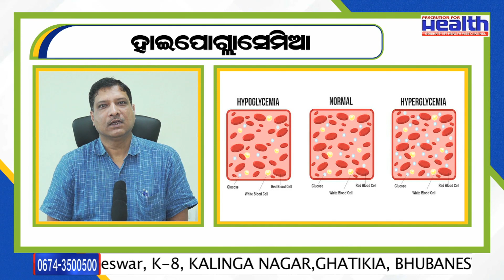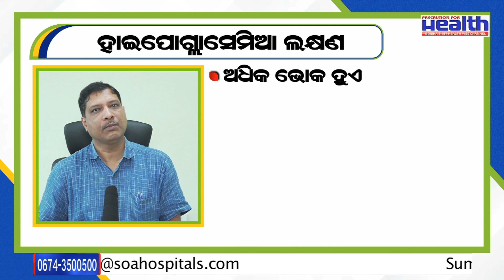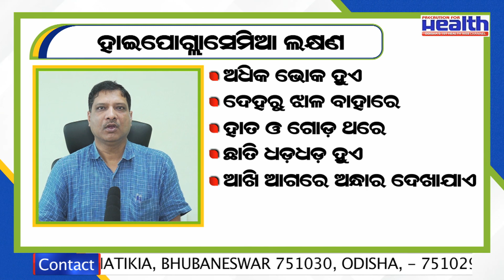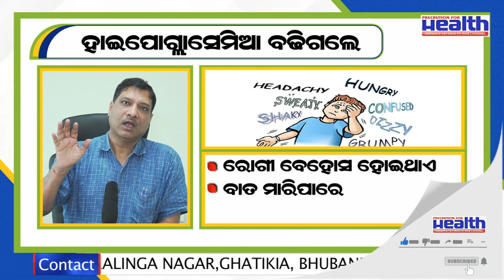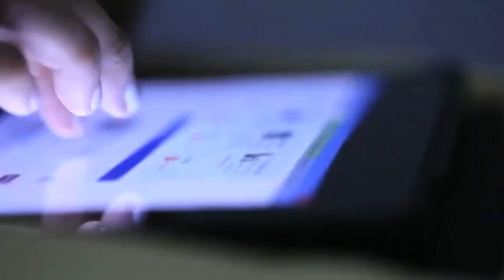Low Blood Sugar in Diabetes | Hypoglycemia Tips in Odia | ବ୍ଲଡ୍ ସୁଗାର ହଠାତ୍ କମିଗଲେ କ'ଣ କରିବା ଉଚିତ୍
Hypoglycemia Symptoms and Treatment | Low Blood Sugar Symptoms & Fast Aid Treatment for Hypoglycemia | ହାଇପୋଗ୍ଲାସେମିଆ ବା ବ୍ଲଡ୍ ସୁଗାର ହଠାତ୍ କମିଗଲେ କ'ଣ କରିବା ଉଚିତ୍ | ब्लड शुगर कम होने के लक्षण और इलाज | Watch The Excusive Interview of Prof (Dr). Abhay Sahoo, Senior Consultant – Endocrinology from SUM Ultimate Medicare, Bhubaneswar.

In This Interview Dr. Abhay Sahoo talks about the following topics related to Hypoglycemia  -

hypoglycemia causes
hypoglycemia without diabetes
hypoglycemia levels
hypoglycemia diabetes
hypoglycemia vs hyperglycemia
estrogen hypoglycemia
hypoglycemia headache
reactive hypoglycemia
hypoglycemia symptoms
hypoglycemia causes
hypoglycemia treatment
hypoglycemia levels
hypoglycemia without diabetes
hypoglycemia diabetes
hypoglycemia diet
hypoglycemia in newborn
hypoglycemia in pregnancy
hypoglycemia unawareness
reactive hypoglycemia
signs of hypoglycemia
conditions that mimic hypoglycemia
ketotic hypoglycemia
non diabetic hypoglycemia
is hypoglycemia diabetes
neonatal hypoglycemia
reactive hypoglycemia symptoms
nocturnal hypoglycemia
severe hypoglycemia
हाइपोग्लाइसीमिया के निदान

डायबिटीज में हाइपोग्लाइसीमिया होने के लक्षण, कारण और बचाव

ହାଇପୋଗ୍ଲାସେମିଆ

1- ହାଇପୋଗ୍ଲାସେମିଆ କ’ଣ?
2- ହାଇପୋଗ୍ଲାସେମିଆ ହେବାର କାରଣ କ’ଣ?
3- ହାଇପୋଗ୍ଲାସେମିଆ ଯୋଗୁଁ ନିଦ ଉପରେ ପ୍ରଭାବ
4-  ହାଇପୋଗ୍ଲାସେମିଆ ର ବିଭିନ୍ନ ଲକ୍ଷଣ
5-  ହାଇପୋଗ୍ଲାସେମିଆ ସମସ୍ୟାକୁ ଚିହ୍ନିବା ପାଇଁ ଫର୍ମୁଲା
6- ହାଇପୋଗ୍ଲାସେମିଆ ସମସ୍ୟାର ପରୀକ୍ଷଣ
7- ହାଇପୋଗ୍ଲାସେମିଆର ନିରାକରଣ କେମିତି କରିବେ?
8- ହାଇପୋଗ୍ଲାସେମିଆର ଚିକିତ୍ସା କେମିତି ହୁଏ?
9- ହାଇପୋଗ୍ଲାସେମିଆ
10- ହାଇପୋଗ୍ଲାସେମିଆ ସମସ୍ୟାରୁ କେମିତି ପାଇବେ ମୁକ୍ତି

hypoglycemia treatment in Odia
diabetes control tips in Odia
diabetic hypoglycemia symptoms in Odia
what causes low blood sugar in Odia
low sugar levels in Odia
low sugar level in Odia
Hypoglycemia in Odia
ब्लड शुगर कम होने के लक्षण और इलाज
symptoms of low blood sugar in Odia
low blood sugar range in Odia
hypoglycemia symptoms in Odia
treatment of hypoglycemia in Odia
hypoglycemia causes in Odia
hypoglycemia meaning in Odia
low sugar level in blood in Odia
low sugar level in diabetes in Odia
Sum Ultimate Medicare
glucometer in Odia
low sugar level treatment in Odia